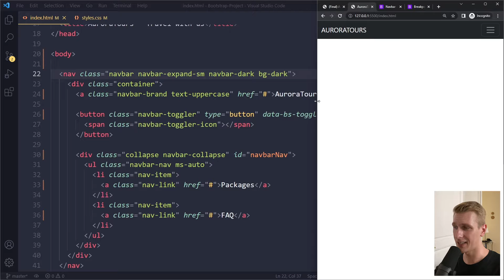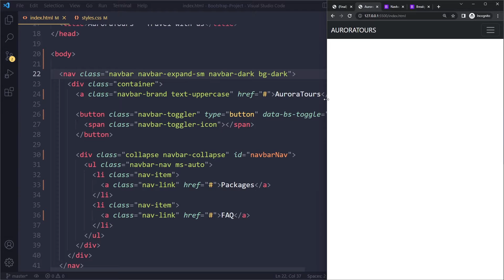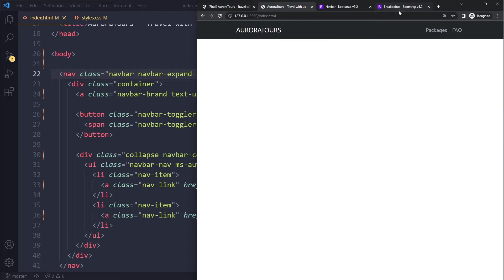Bootstrap 5 Navbar - Change Breakpoint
In this tutorial you’ll learn how to change the responsiveness breakpoint of the navbar component in Bootstrap 5.

0:00 Explanation